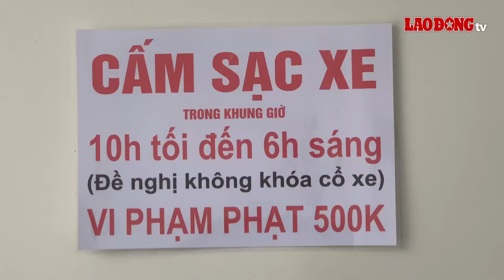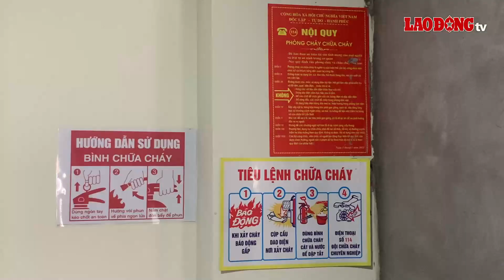Hà Nội cấm sạc xe điện qua đêm, sinh viên loay hoay ứng phó | Báo Lao Động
BÁO LAO ĐỘNG | Trước thông tin UBND TP Hà Nội yêu cầu người dân không được sạc xe điện qua đêm, nhiều sinh viên cho rằng, việc cấm sạc xe điện qua đêm khiến cho cuộc sống sinh hoạt gặp nhiều bất cập.

* Đường dây nóng: 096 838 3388